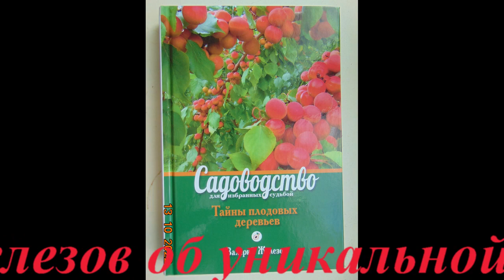Садовод В. Железов об уникальной книге «Садоводство для избранных судьбой».